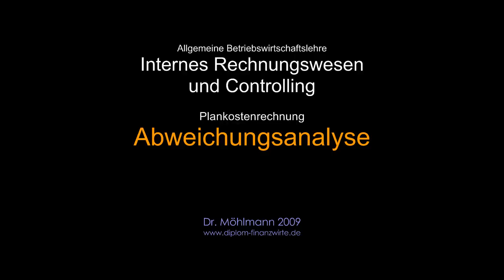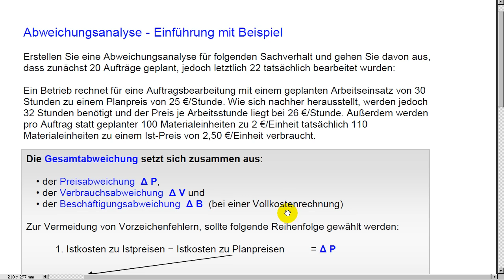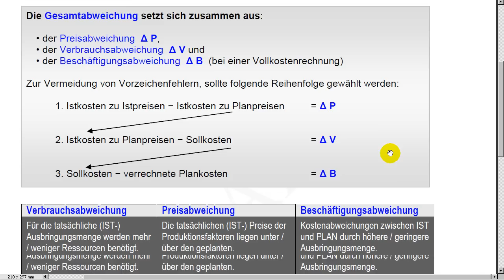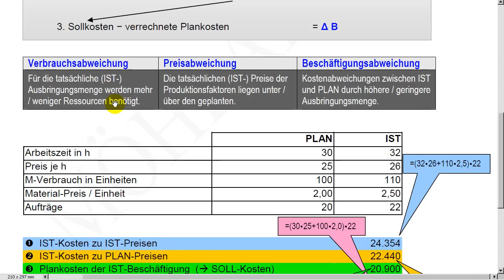Abweichungsanalyse - ABWL - Rechnungswesen und Controlling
Beispiel zur Abweichungsanalyse - Plan-/Kostenrechnung